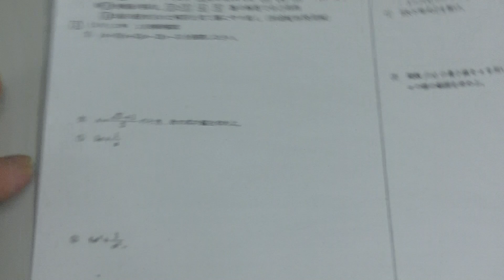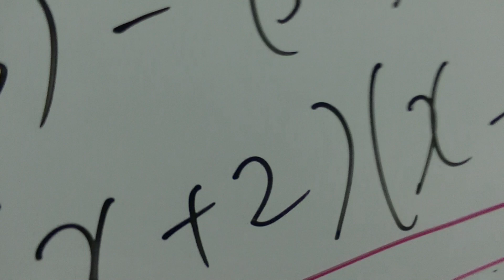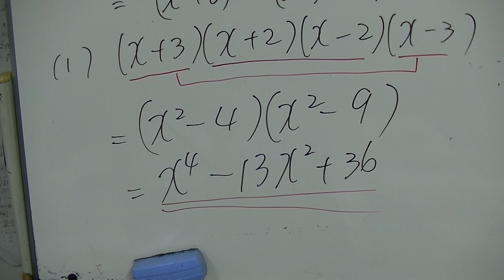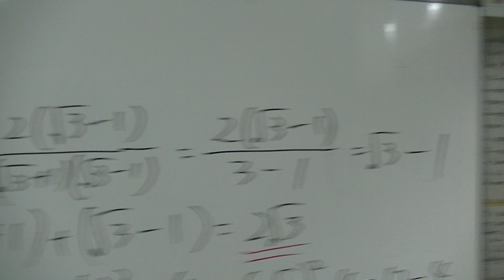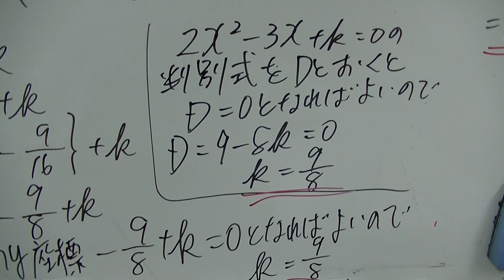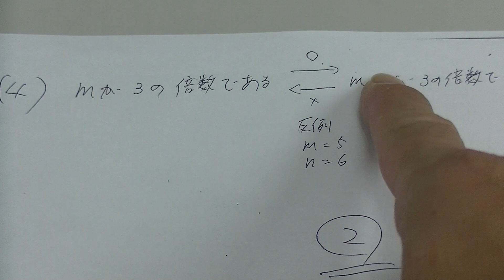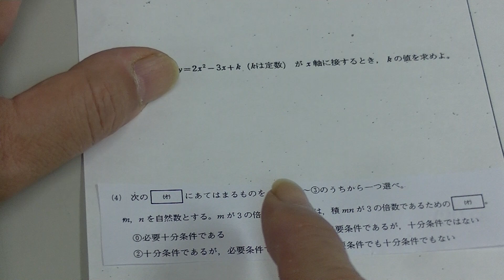２０１２年度１月進研模試・高１数学の解説（大分西高校の生徒からの質問）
小問集合
２０１２年度１月進研模試・高１数学の解説（大分西高校の生徒からの質問）